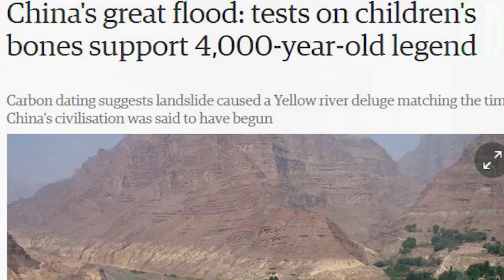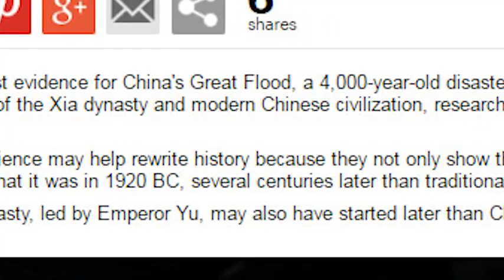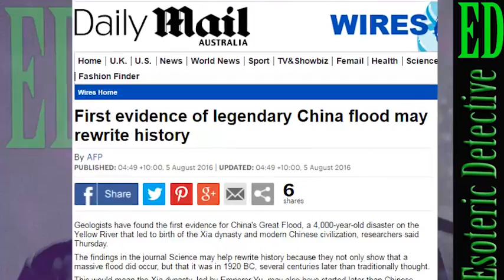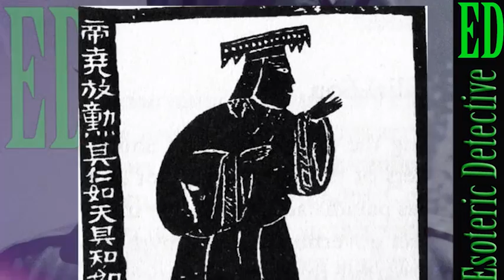Scientists say The Great Flood in Chinese history happened! | The Deluge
A new paper recently published in the journal of Science provided conclusive evidence that a catastrophic flood happened as described in Chinese historical record.